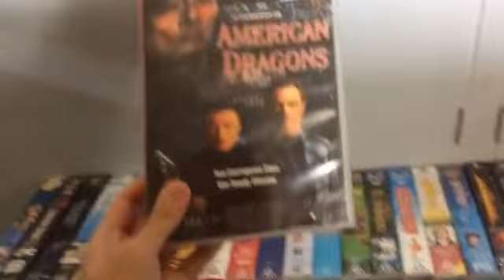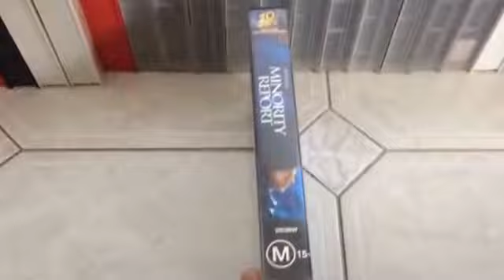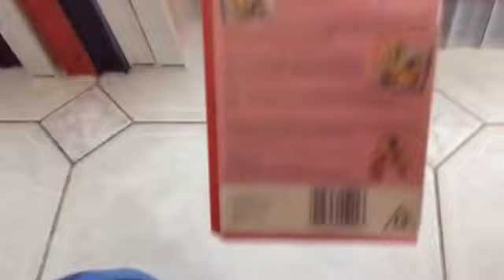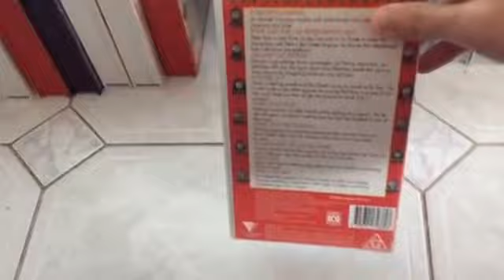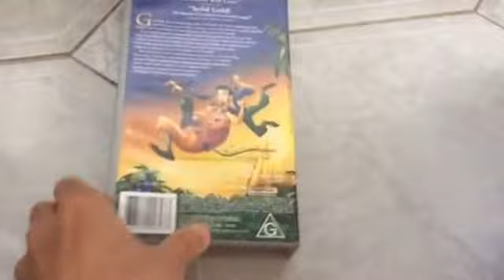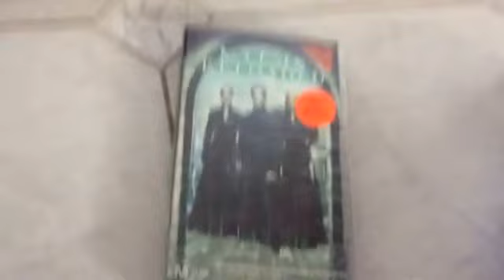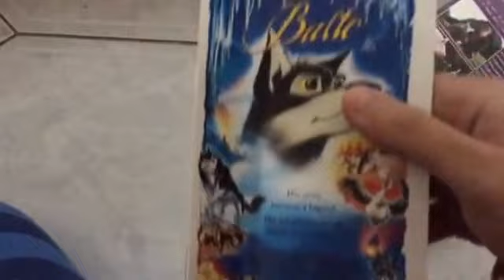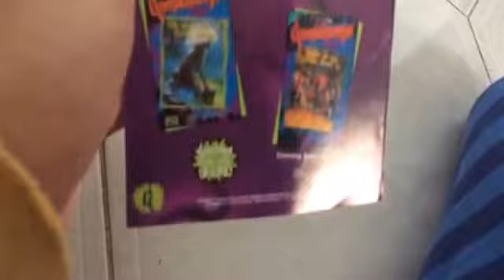My Favourite Video Tapes Ex-Rental is Own the Retailers To VHS Collection On Australia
This It Was the My Favourites VHS Tapes Ex-Rental It Own The Retailers Of Video Collection On Australian To Sydney’s And Whole Family Or Classic Studio in your Film Movie For Children Kids TV Show! Be Motion Picture it Entertainment By Home Video With Also Available From Sale Now!

Here’s in List
The VHS Tapes

American Dragons (1999)
The Flintstones in viva rock Vegas (2000)
Two Weeks Notice (2003)
Major Payne (1996)
The River Wild (1995)
The Wedding Singer (1999)
Sliding Door (1998)
The Great Noddy Video (1995)
Thomas the tank Engine And Friends Thomas And the Special letter (1996)
Elmo Saves Christmas (1997)
Bob the Builder A Christmas to Remember (2002)
Bear in the big blue House Home is where the bear is (2000)
The Wiggles Wiggly Safari (2002)
The Wizard Of Oz 60th Anniversary Edition (1999)
Harry Potter And The Philosopher & Stone (2002)
Armageddon (1999)
The Matrix Reloaded (2003)
Shocking Asia (80’s)
ABBA Live in Concert 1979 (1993)
Sabrina Gone To Rome (2000)
Erin Brockovich (2001)
Fireman Sam Brass band (1993)
Babe (1996)
Thumbelina (1994)
Disney Dalmatian Vacation The Movie (1998)
Casper A Spirited Beginning (1997)

Do you Know But Sale A How To Buy And Own is Paying Cash The Forever! Taken At Wide Ranger Leading Retailers At Selection in Local Video Store And Continue Like To Hard Second Off Shop Centre With Together Now! All Video Collections

Please Let Know in your Answer On Comment Section if Below!

I’m Hope Enjoy the Put On Video Has Soon!

A Thank you is So Much
Have Fun Day! If Keep For
Watching Good Byes Now!